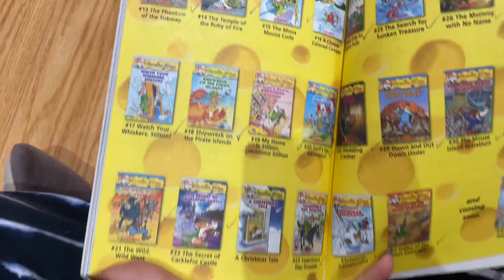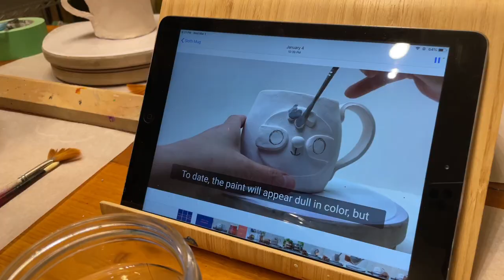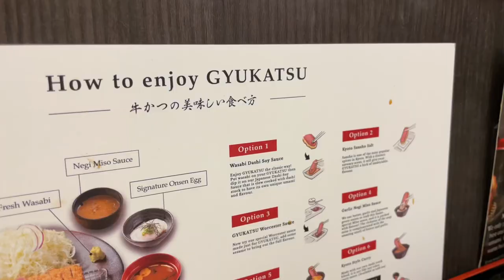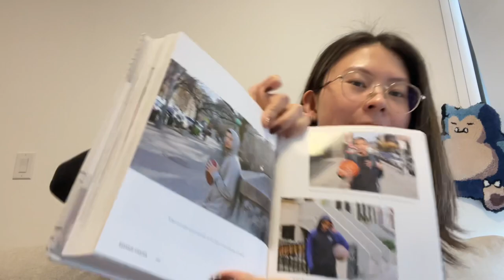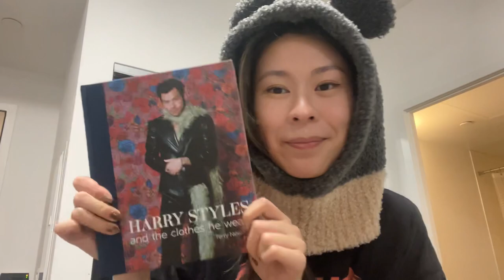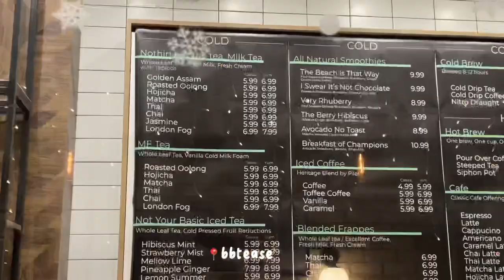toronto vlog: bookstore runs, pottery painting, mid food, & bubble tea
spots mentioned:

bmv books
abc bookstore
kyoto katsugyu (uneven cook)
gyugyuya (salty af)
bbtease (would rec!)